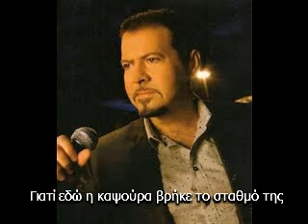ΚΩΣΤΟΠΟΥΛΟΣ ΧΑΡΗΣ - ΑΔΙΟΡΘΩΤΟΣ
Χάρης Κωστόπουλος - Αδιόρθωτος, ο ιντερνετικός σταθμός της καψούρας, βρείτε μας στο fb στη σελίδα και στο group μας

Είμαι αδιορθωτος, εγω δεν αλλαξα είμαι ο ιδιος... έτσι ακριβώς...